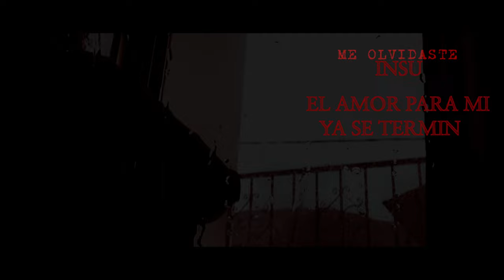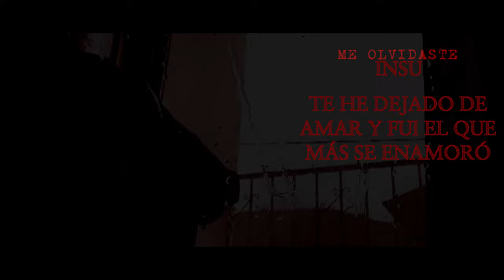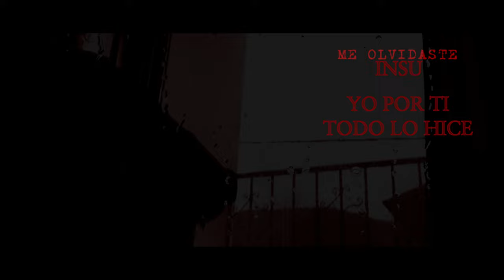INSU - ME OLVIDASTE (Official Lyric Video) [Copyright Free]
-Tags-
kid laroi type beat free
the kid laroi type beat 2020
kid laroi type instrumental
free kid laroi type beat
type beat